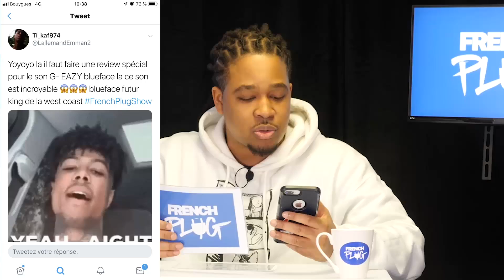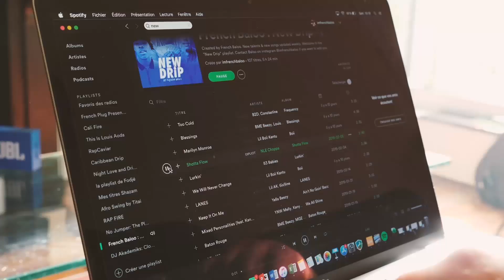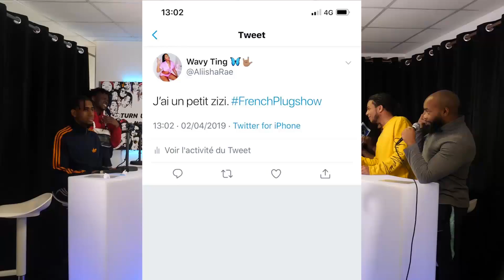Les suspects du meurtre de Nipsey, Lil Pump veut mourir et 6ix9ine sera libre en 2020 !!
3:54-12:14 : Les suspects du meurtre de Nipsey
12:29-25:42 : Lil Pump veut mourir
26:29-37:44 : 6ix9ine libre en 2020
37:50-50:06 : Unpopular Opinion By Yoshi
50:18-1:04:16 : Nos meilleurs prank
1:04:32-1:09:13 : La minute Fodjé
1:09:48-1:20:44 : Le défi